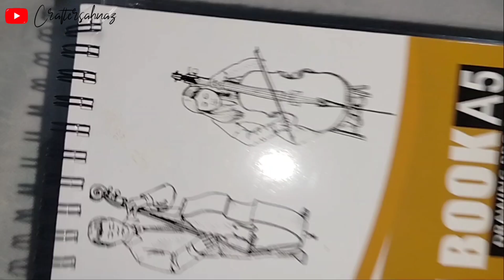Beautiful pictures drawing with pencil/step by step drawing night view 😍youtube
Your queries 👇
step by step drawing sunset
step by step drawing sunset with acrylic colour
step by step drawing sunset with pencil
easy art steps
viral art tricks
night view drawing
landscape drawing for beginners
step by step drawing sunset with pencil colour
easy drawing steps
nature drawing for beginners
simple tricks for drawing

Don't forget to LIKE SHARE COMMENT and SUBSCRIBE to my YouTube channel for more interesting videos of diy drawing art craft ideas and many more things keep supporting me like that I will give my best through my videos